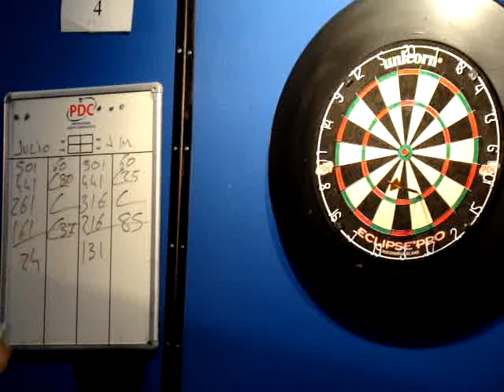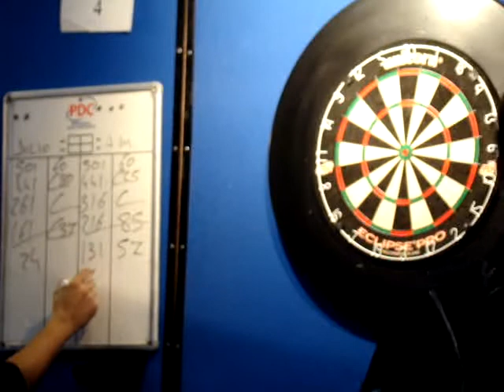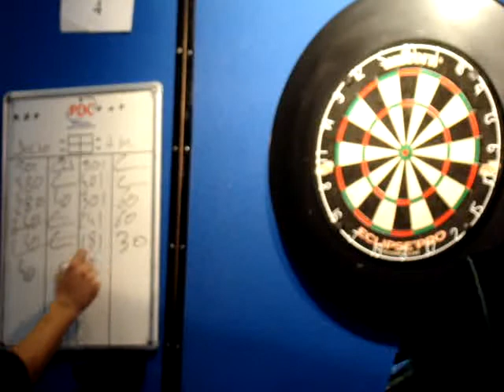Barbero vs Añibarro, Final Top32 PDC Spain Benidorm 2011